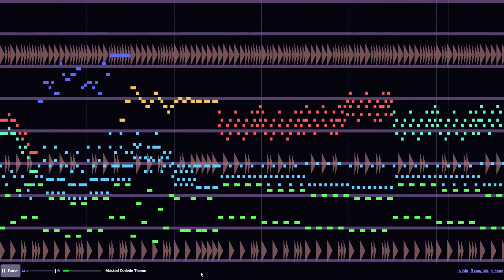Masked Dedede - Kirby Super Star Ultra (JummBox Version)